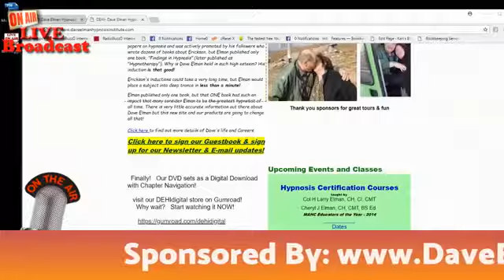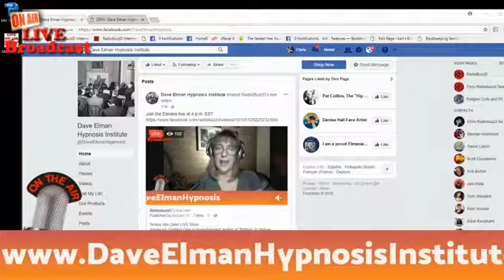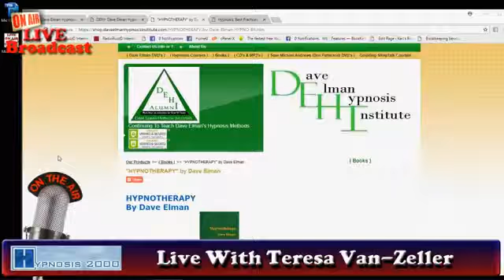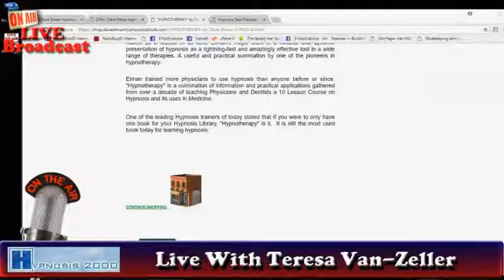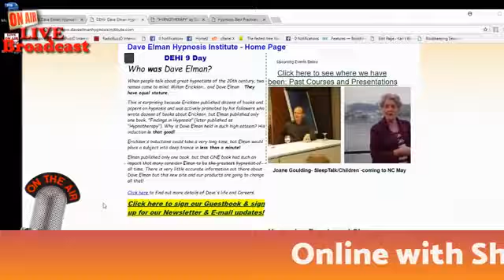Teresa Van-Zeller LIVE Show Advanced Certified Clinical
Teresa Van-Zeller LIVE Show
Advanced Certified Clinical Hypnotherapist Author of "Birthing As Nature Intended"